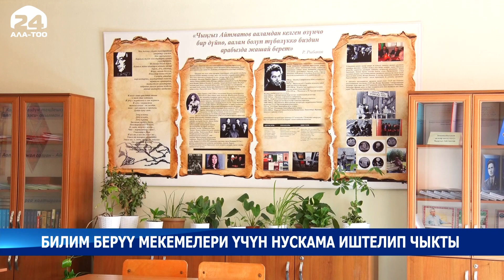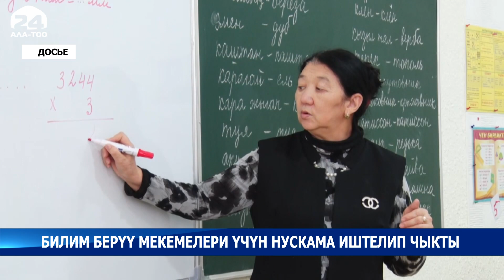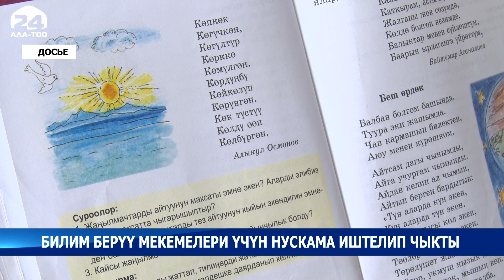Билим берүү мекемелери үчүн нускама иштелип чыкты